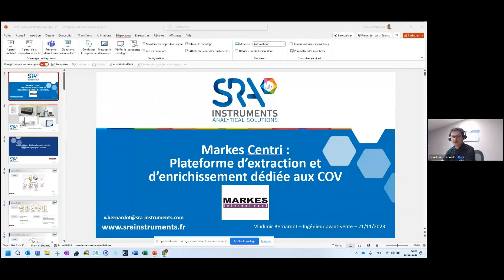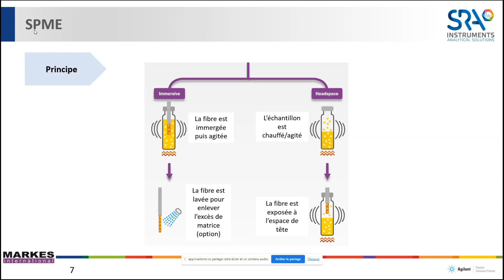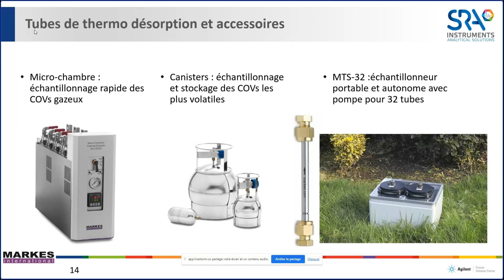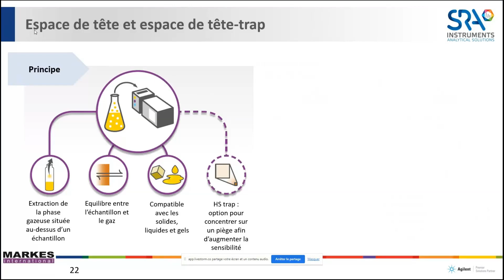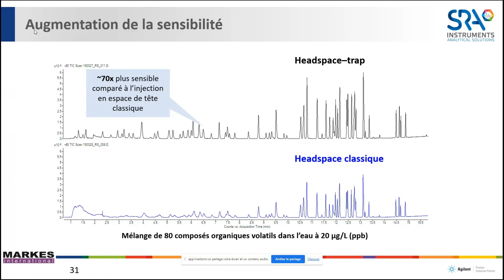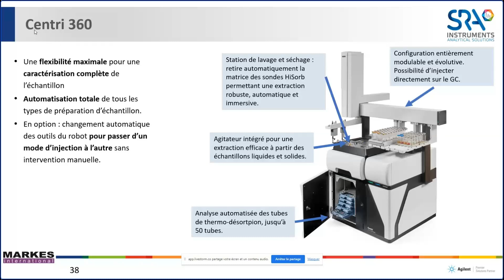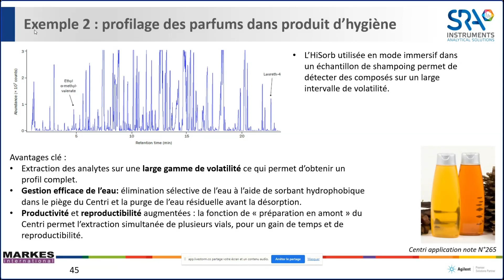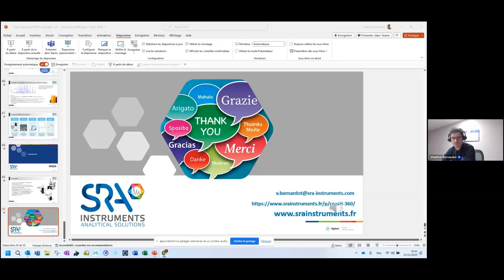Webinaire plateforme Centri pour l'extraction et l'enrichissement des COVs - 21/11/2023